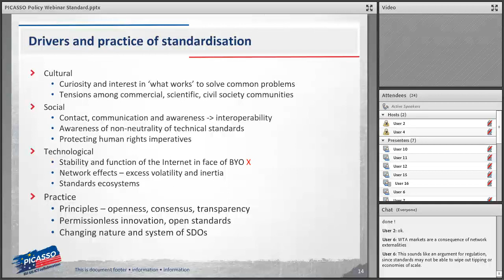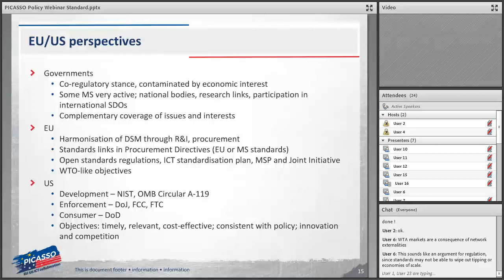PICASSO policy webinar Standardisation